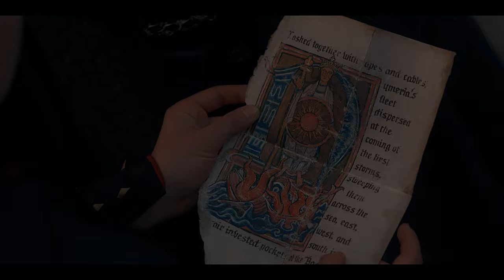(HOTD) OTTO HIGHTOWER | POWER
"A seat at the King’s table does not make you his equal"
"You are the King, but I do not envy you"

TV show: The House of The Dragon
Character: Otto Hightower
Coloring: mine
Software: Final Cut Pro X